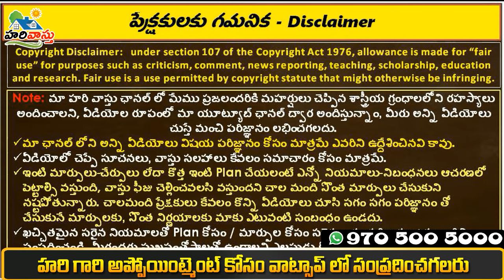దక్షిణం వైపు నడక | nadakala vastu | South facing | west facing | South west no way hari vastu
దక్షిణం వైపు నడక | nadakala vastu | South facing | west facing | South west no way vastu